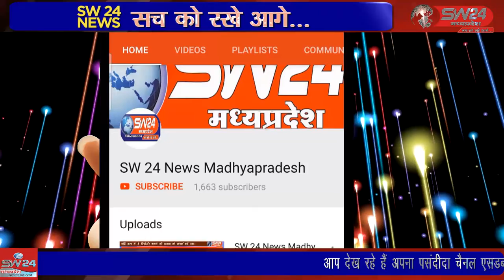bhikangaon- जहा एक तरफ प्रदेश में अवैध शराब और जहरीली शराब पर छापामारी जारी है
जहा एक तरफ प्रदेश में अवैध शराब और जहरीली शराब पर छापामारी जारी है आज जिला आबकारी अधिकारी आर एस राय ने ग्राम कोदला, साईंखेडी, भीकन गांव, टेमला, पिपलिया सिरालाबाद, मोहन खेड़ी,में 9 प्रकरण पंजीबद्ध कर सात आरोपियों को गिरफ्तार का जमानत मुचलके पर रिहा किया।  भीकनगांव से पीयूष अग्रवाल की रिपोर्ट